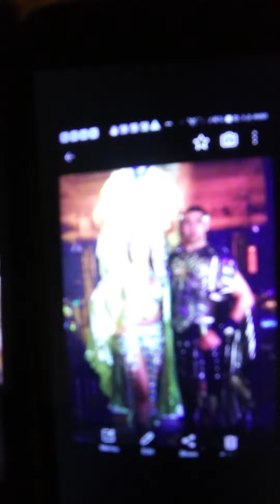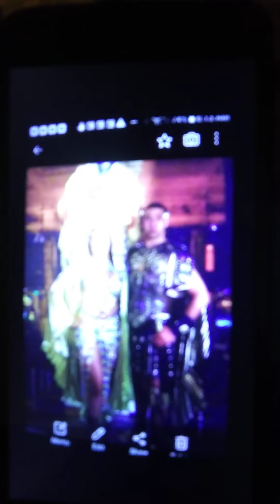Mua Thu trong mat em/hat trinh bay/ hinh gd luu niem/Peter vu Truong